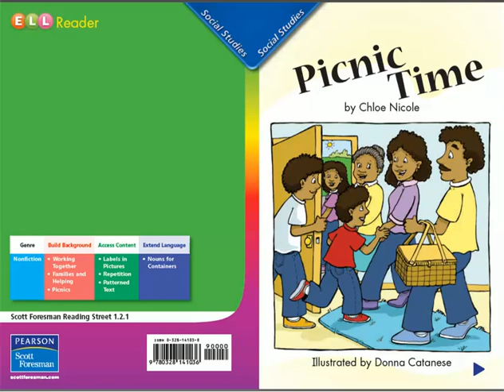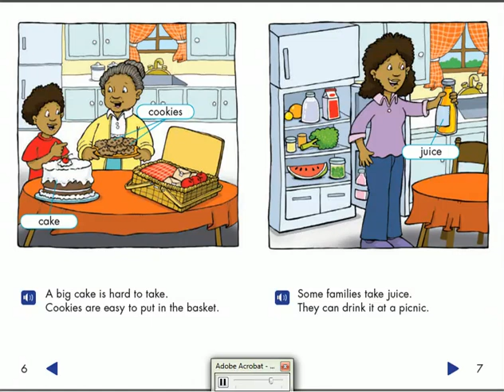How to learn English .... Read and Listen ( English stories ) Level 1 Picnic Time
القصص المسموعة مجموعة كبيرة من قصص اللغة الإنجليزية تشجع الأطفال علي القراءة والإستماع إلي النص بشكل صحيح وبمستويات متدرجة تناسب كل المراحل السنية